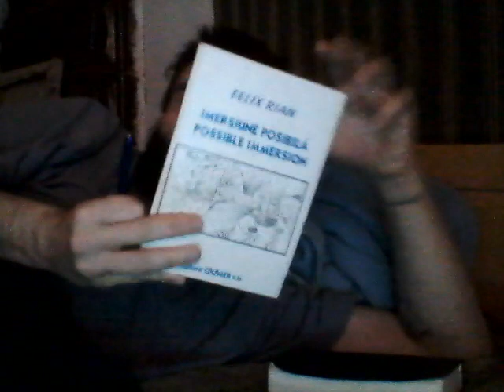POCAESTETE ELULE WIN 20220721 15 56 31 Pro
BA, MANASE AL II-LEA/